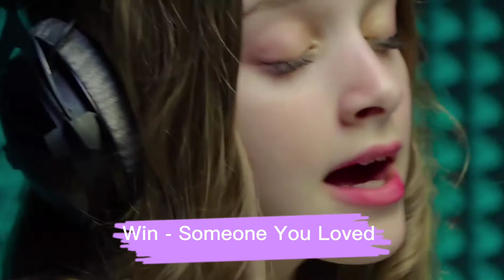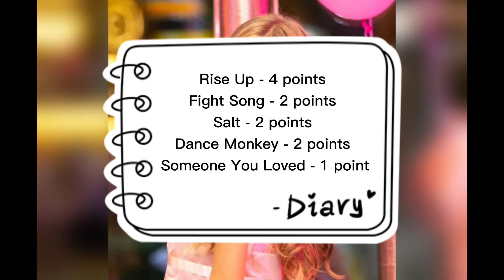BATTLE EFI'S COVERS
Hi!
This is my new video.
Remember that's only my opinion 😉😘
Included songs - Official Efi Channel, Junior Eurovision Song Contest Channel
All photos - Efi's official Facebook page
Editing - My Movie, Adobe Premiere Rush, Magisto, CapCut
Into and Outro - Intro Maker
Briefly about me:
I heard about Efi for the first time when I found out that she would represent Albania at the junior eurovision 2018 in Minsk, Belarus.
I liked her song Barbie immediately, but it took a few days for it to become my favorite song.
At the junior Eurovision I was a great supporter of Efi - she was in my top 3 together with Roxie from Poland and Daniel from Belarus.
Greetings to everyone and have a nice day / evening ✨